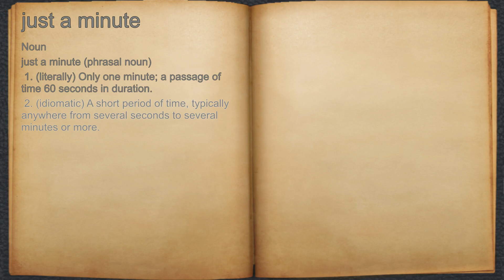What does just a minute mean?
A spoken definition of just a minute.

Intro Sound:
Typewriter - Tamskp